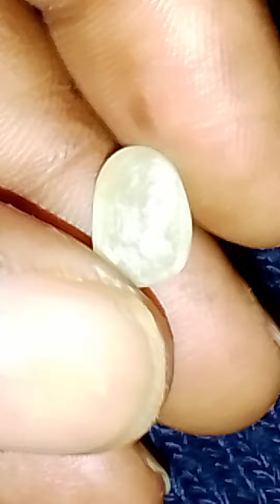British Rough Diamond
Rough Diamond